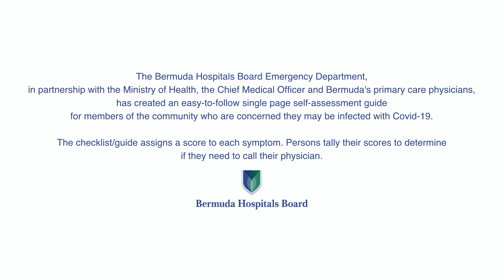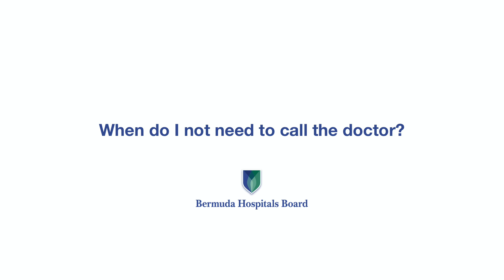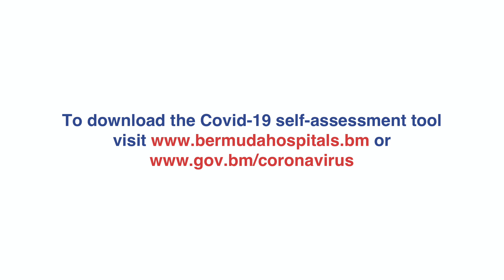Bermuda Hospitals Board Patient Self-Assessment Covid-19 Symptom Checklist